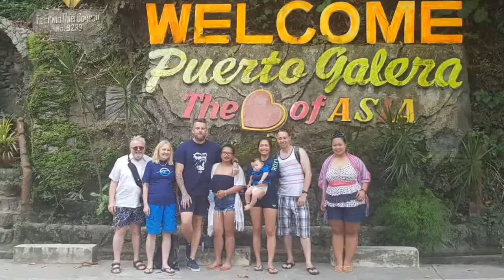Puerto Galera Or. Mindoro Ph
Holiday with one of our closest friends from the UK